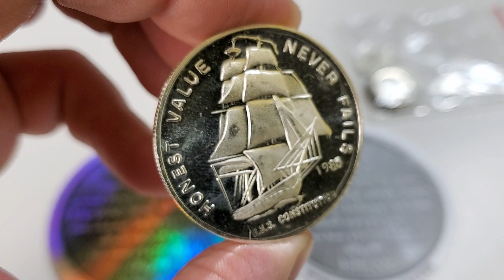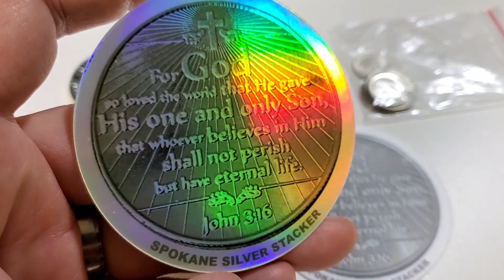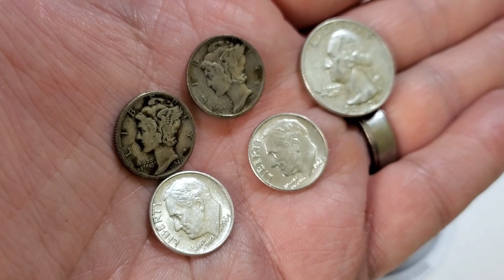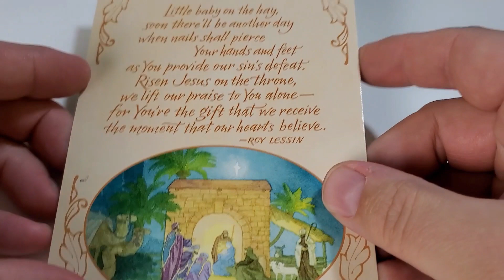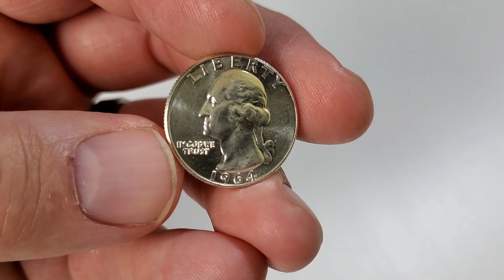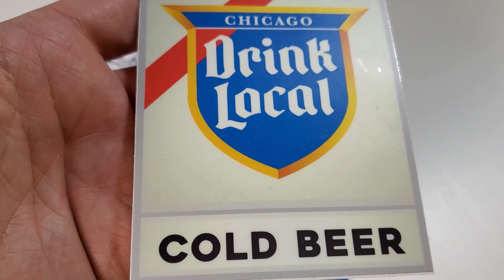Channel Chat Wednesday-Episode 2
Episode 2 of Channel Chat Wednesday features a newer channel- Spokane Silver Stacker or SSS for short.  Also some channel mail from the community coming to us from Veritasfiles and Origami Outlaw!

Thank you to Origami Outlaw, Veritasfiles and SSS!